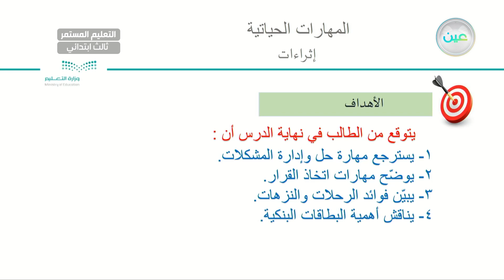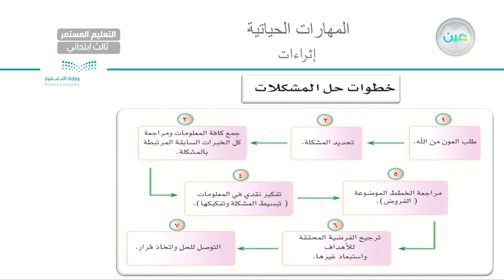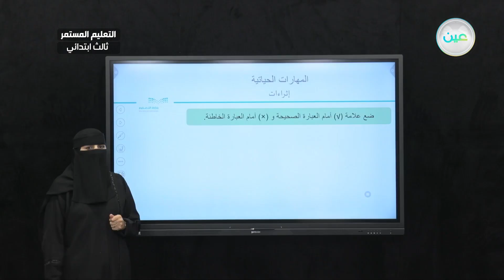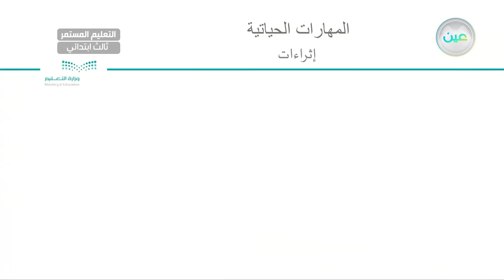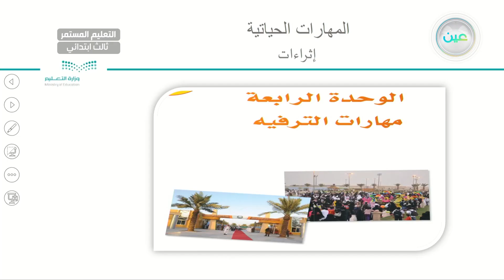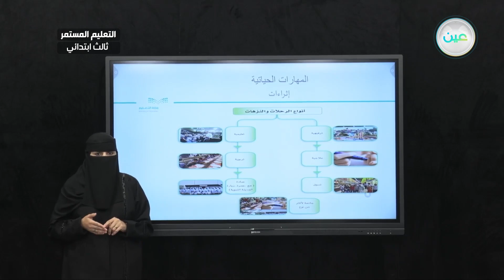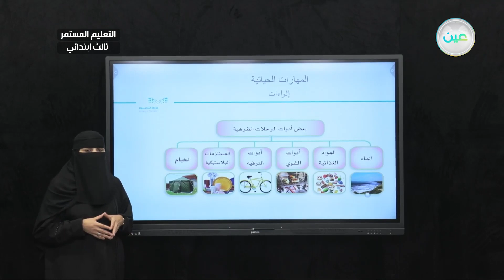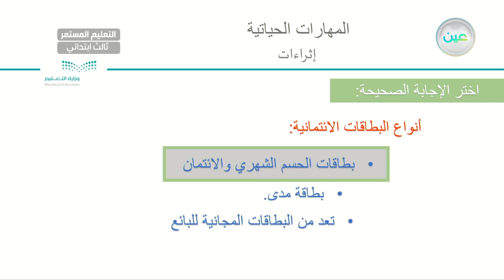اثراء - مهارات حياتية - الصف الثالث ابتدائي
الحصة الخامسة - الاثنين - الأسبوع بعد الخامس - الصف الثالث ابتدائي التعليم المستمر